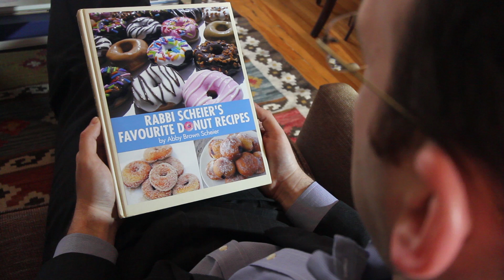Chanukah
Join Rabbi Adam Scheier out and about in his "neighbourhood" wishing people a Happy Chanukah!

Produced by Stephen Glass